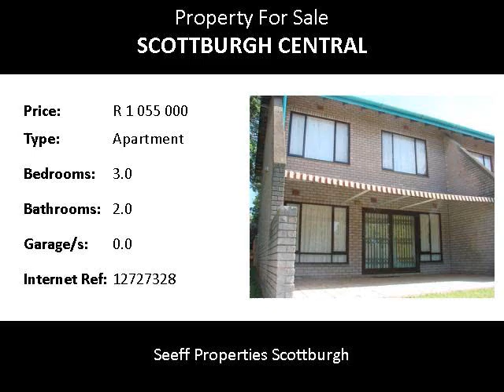3.0 Bedroom Apartment For Sale in Scottburgh Central, Scottburgh, South Africa for ZAR R 1 055 000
Bedrooms: 3.0
Bathrooms: 2.0
Garages: 0.0
Price: R 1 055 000

Property Description:

Well position, walk to the beach and to all amenities, double storey duplex boasts open plan kitchen lounge and dining room. It has under cover patio which leads into your own garden area. No pets allowed. Wooden stairway leads up to good size bedrooms and 2 bathrooms.

Name: Debbie Anderson
Tel: